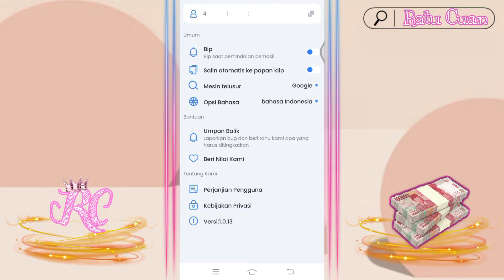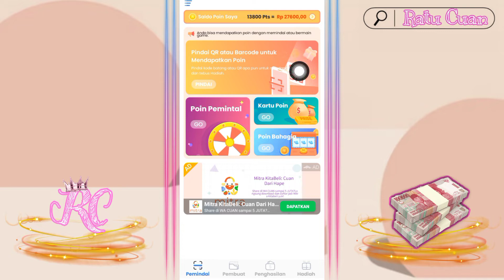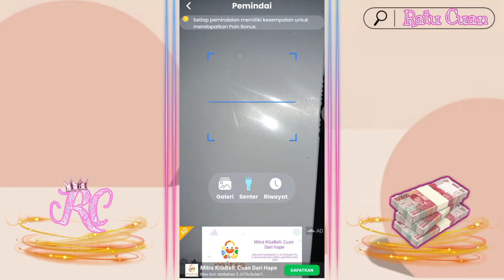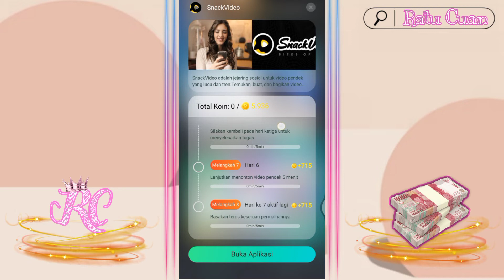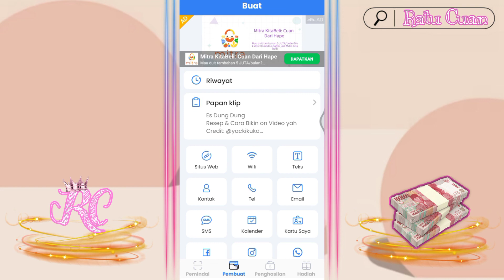APLIKASI BARU PENGHASIL PAYPAL‼️Tak Perlu Repot Undang Teman. Simak Terus Biar Gak Gagal Paham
Hi guys..

Link Daftar : ad adi dalam video